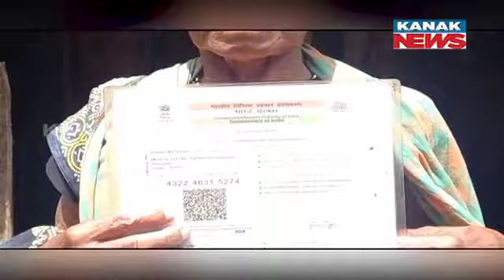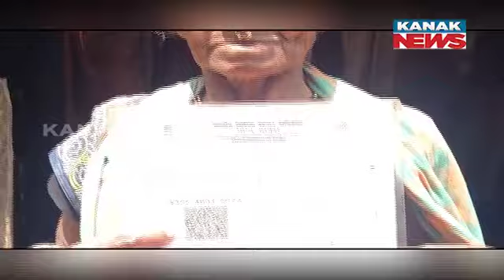Admin Passiveness | Railway Dept Demolishes House Of Elderly Couple, Now Seek Govt Aid